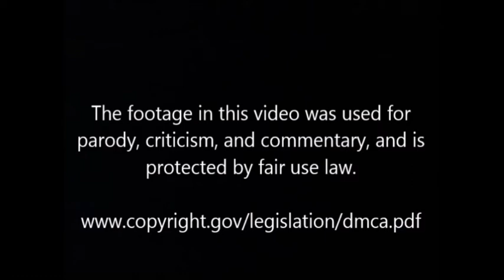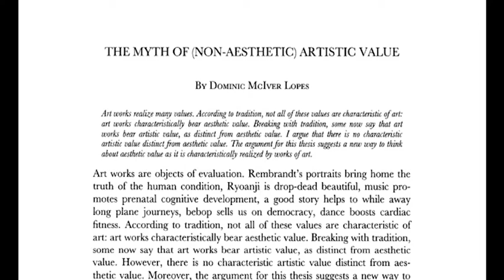Ranking all 43 Movies I Saw in 2020 From Worst to Best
Hey guys!  I'm back with a new ranking video: every movie I saw in 2020.  I know this video is about six months late, but I wanted to be as thorough as possible and see as many movies as I could.

Movies Included:
 - The Gentlemen (dir. Guy Ritchie)
 - Horse Girl (dir. Jeff Baena)
 - Birds of Prey (dir. Cathy Yan)
 - Call of the Wild (dir. Chris Sanders)
 - Superman: Red Son (dir. Sam Liu)
 - The Invisible Man (dir. Leigh Whannell)
 - Onward (dir. Dan Scanlon)
 - The Way Back (dir. Gavin O'Connor)
 - The Hunt (dir. Craig Zobel)
 - Extraction (Sam Hargrave)
 - Bad Education (dir. Cory Finley)
 - Scoob! (dir. Tony Cervone)
 - The Vast of Night (dir. Andrew Patterson)
 - Da 5 Bloods (dir. Spike Lee)
 - The King of Staten Island (dir. Judd Apatow)
 - 7500 (dir. Patrick Vollrath)
 - The Old Guard (dir. Gina Prince-Bythewood)
 - Palm Springs (dir. Max Barbakow)
 - Train to Busan Presents: Peninsula (dir. Sang-ho Yeon)
 - Words on the Bathroom Walls (dir. Thor Freudenthal)
 - Phineas and Ferb the Movie: Candace Against the Universe (dir. Bob Bowen)
 - The New Mutants (dir. Josh Boone)
 - Bill & Ted Face the Music (dir. Dean Parisot)
 - Tenet (dir. Christopher Nolan)
 - I'm Thinking of Ending Things (dir. Charlie Kaufman)
 - The Social Dilemma (dir. Jeff Orlowski)
 - The Devil all the Time (dir. Antonio Campos)
 - Enola Holms (dir. Harry Bradbeer)
 - Hubie Halloween (dir. Steve Brill)
 - The Trial of the Chicago 7 (dir. Aaron Sorkin)
 - Love and Monsters (dir. Michael Matthews)
 - Tremors: Shreiker Island (dir. Don Michael Paul)
 - Mank (dir. David Fincher)
 - Sound of Metal (dir. Darius Marder)
 - Another Round (dir. Thomas Vinterberg)
 - We Can Be Heroes (dir. Robert Rodriguez)
 - Wonder Woman 1984 (dir. Patty Jenkins)
 - Promising Young Woman (dir. Emerald Fennell)
 - Soul (dir. Pete Doctor)
 - Minari (dir. Lee Isaac Chung)
 - Judas and the Black Messiah (dir. Shaka King)
 - Nomadland (dir. Chloe Zhao)
 - The Father (dir. Florian Zeller)